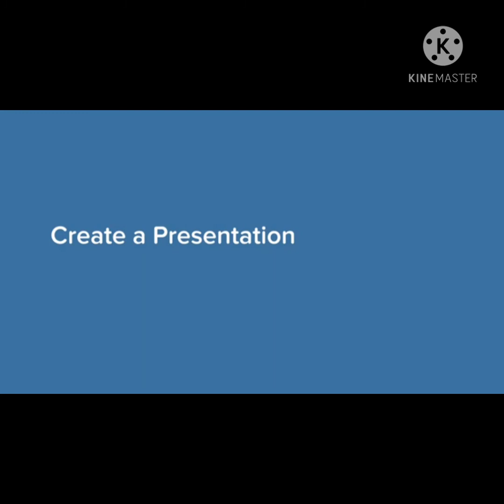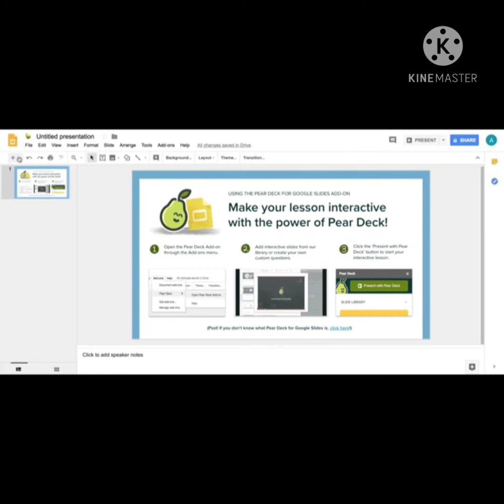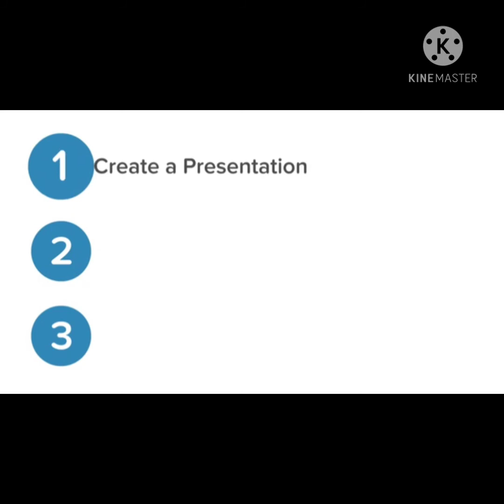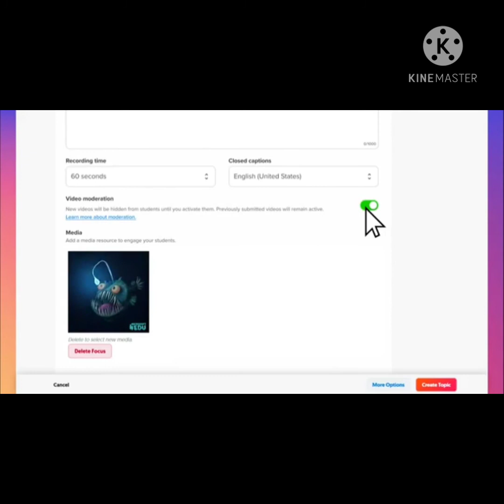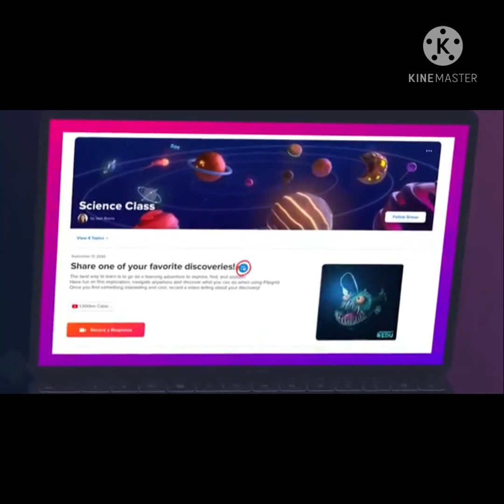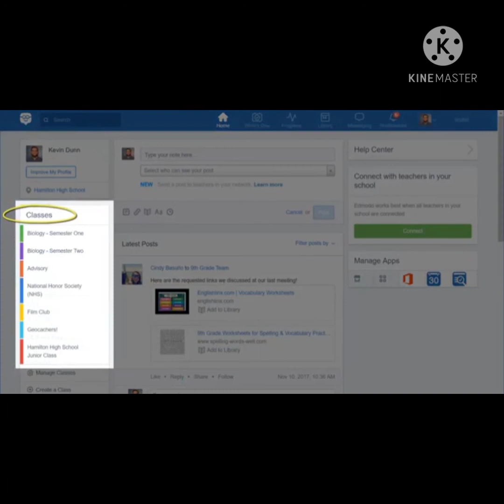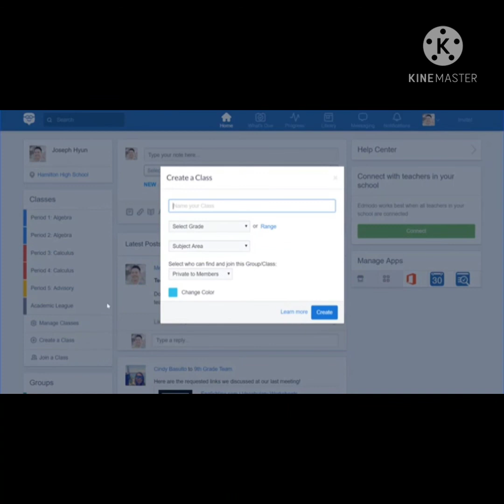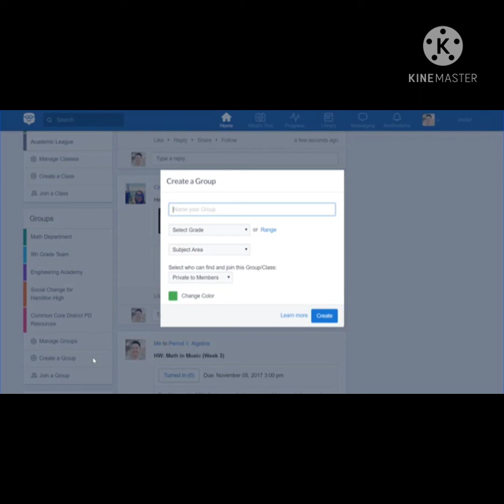3 Technology Tools for Online Teaching and Learning.